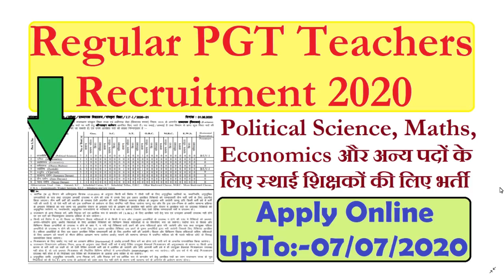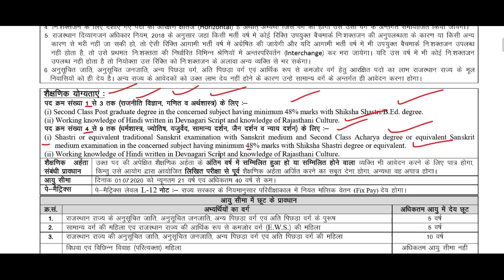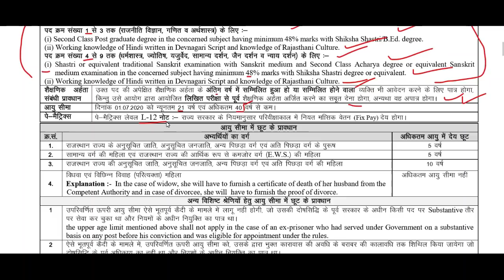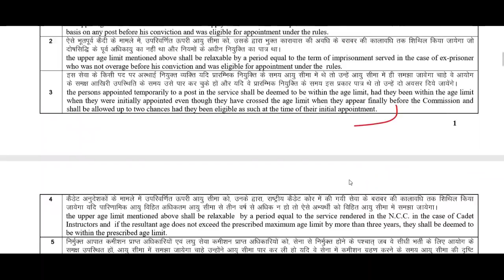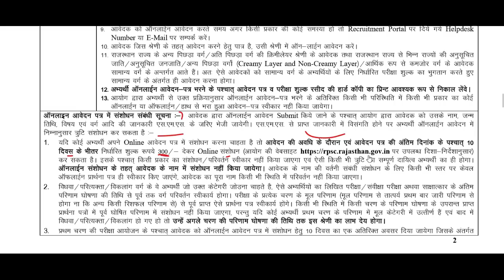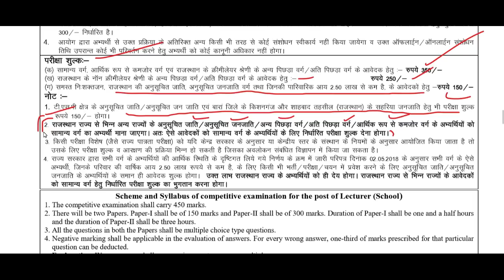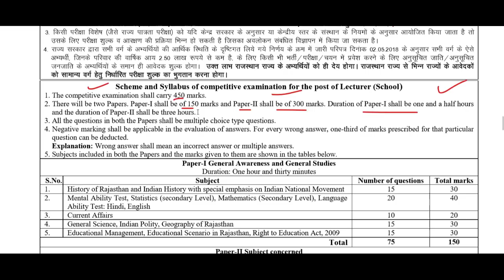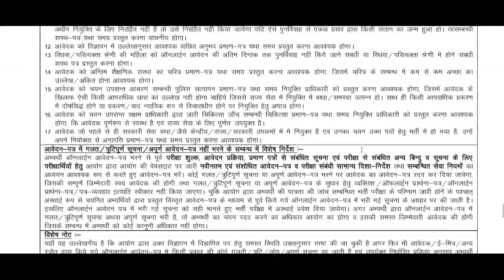Regular PGT Political Science, Maths, Economics etc Teachers Recruitment 2020, New Govt Teachers job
NVS_KVS_DSSSB_APS_PGT_TGT_TEACHERS_RECRUITMENT_2020
शिक्षक भर्ती
Central_Government_Teachers_Vacancy_2020
DSSSB_Recruitment_2020 KVS_Teacher Vacancy
Army_Public_school_PGT_TGT_PRT_Teacher_Recruitment_2020
HSSC_TEACHERS_RECRUITMENT_2020
DEE_ASSAM_UP_LP_TEACHERS_CTET_TET

RPSC School Lecturer Recruitment 2020: Rajasthan Public Service Commission (RPSC) has invited applications for recruitment to the post of School Lecturer (Sanskrit Edu) at its official website.  Interested candidates can apply to the posts of School Lecturer through the prescribed format on or before 07 July 2020. Online application will be started from 08 June 2020.

Candidates with certain educational qualification can apply for RPSC School Lecturer Recruitment 2020.

Important Dates:

Commencement of submission of the online application process: 08 June 2020
Last date for submission of the online application process:  07 July 2020

Vacancy Details:
School Lecturer (Sanskrit Edu) – 22 Posts
Political Science-07
Mathematics-01
Economics-01
Dharmshashtr-01
Jyotish-06
Yjurved-03
Samanya Darsan-01
Jain Darsan-01
 Nayay Darsan-01

RPSC School Lecturer Recruitment 2020 Eligibility Criteria
Educational Qualification:
(For Political Science, Mathematics and Economics)
Candidates should have Second Class Post graduate degree in the concerned subject having minimum 48% marks with Shiksha Shastri/B.Ed. degree.
Working knowledge of Hindi written in Devnagari Script and knowledge of Rajasthani Culture

Teacher jobs
primary teacher
uptet, B.Ed
KVs Primary
NVS teacher recruitment 2020
dsssb